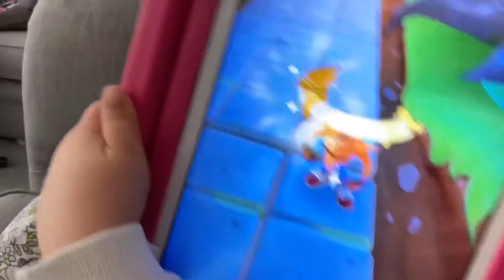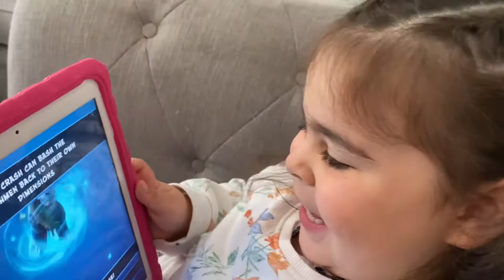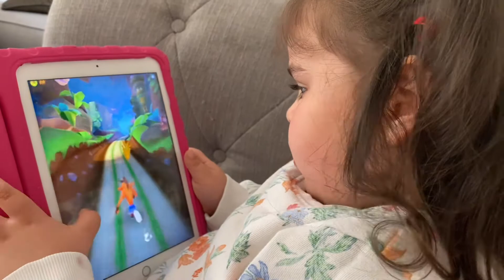GAMING ARIAH CRASH BANDICOOT!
Our names are Nayha, Ariah , Ourae, Acey, Mummy and Daddy and together we are the Lollipop Gang!
We have been dancing all of our lives and LOVE music and LOVE Having fun! We started this YouTube channel to share our music have lots of fun, play awesome games and just be us!! Hope you will join us on our journey!! We love meeting new friends! Like our music? Like our Videos? We would LOVE to connect with you online and let you know when we upload future videos! If you like THIS music video and want to help spread the word, it's easy! That really helps a lot!

We thank you so much for all your support! Hope you Enjoy Lollipop Gang! 😊